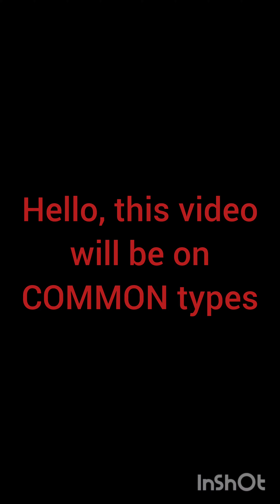Kingdom Clash, common troops.